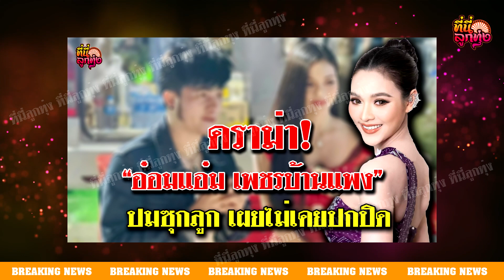ดราม่า“อ๋อมแอ๋ม เพชรบ้านแพง” ปมซุกลูก เผยไม่เคยปกปิด | ที่นี่ลูกทุ่ง